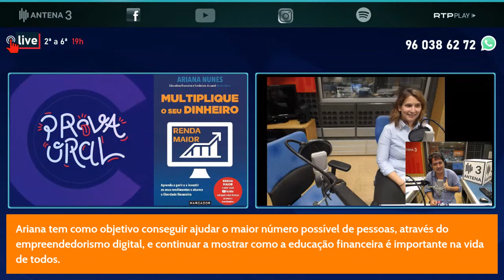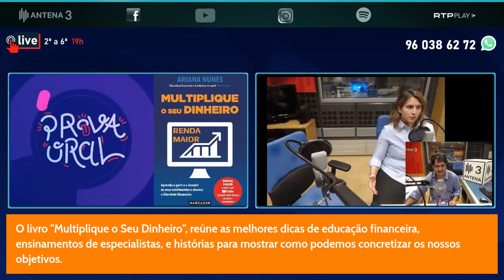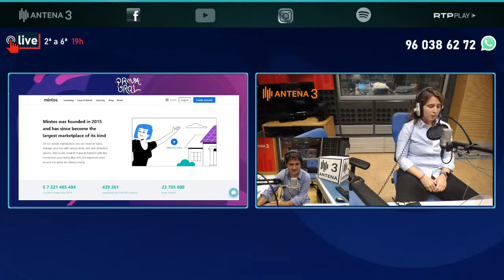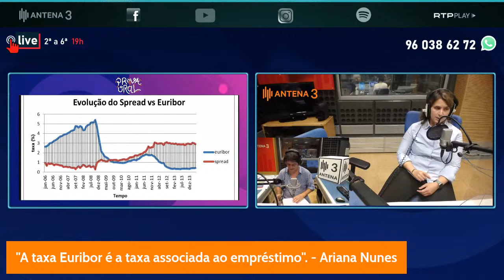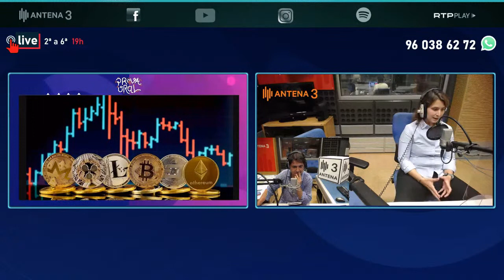Ariana Nunes - Multiplique o Seu Dinheiro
Aprenda a gerir e a investir os seus rendimentos e alcance a liberdade financeira.